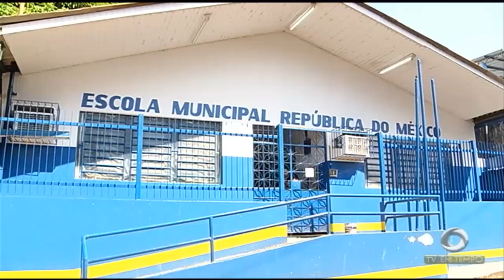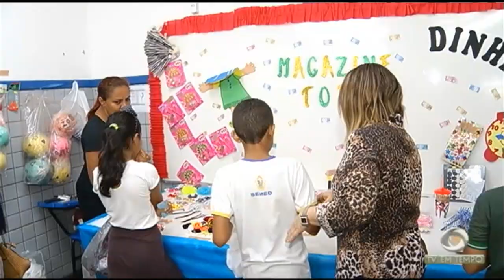Projeto de educação financeira, junto às crianças, de 06 a 10 anos de idade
03º BLOCO JORNAL 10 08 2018 - Projeto de educação financeira, junto às crianças, de seis a dez anos de idade